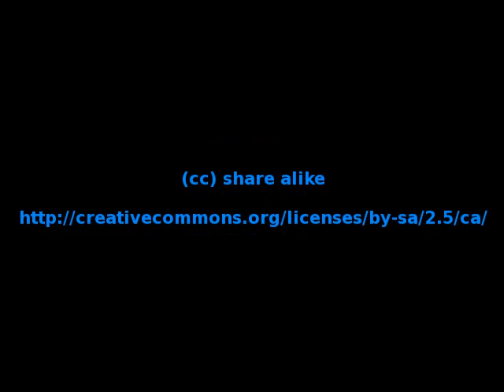9 days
Urban cycling with a "door prize" finish.